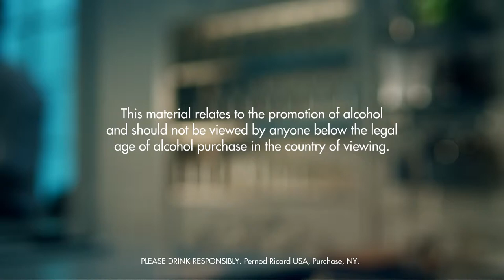GASLIGHT DRINK RECIPE - HOW TO MIX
Fill a chilled rocks glass with ice cubes. Add all ingredients. Garnish with orange.

INGREDIENTS
3 Parts Scotch Whisky
2 Dashes Whisky/Honey Liqueur
1 Dash Orange Curacao
1 Part Vermouth, Sweet
1 Twist Orange
Ice Cubes